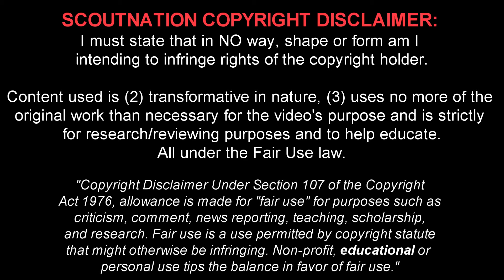JOAO FILIPE JOTA - Amazing Skills, Passes, Goals & Assists - 2023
Jota 🔎 Reviews for YOU, chosen by YOU.
João Pedro Neves Filipe is a 23 year old Portuguese footballer who plays for Celtic FC. This video shows all of his goals, assists and overall play from the 2022/23 season.

Song Name:

Timestamps:
00:00 - Intro
00:15 - Player Info & Stats
00:45 - Highlights
08:30 - Outro

enzo fernandez enzo benfica enzo 2022